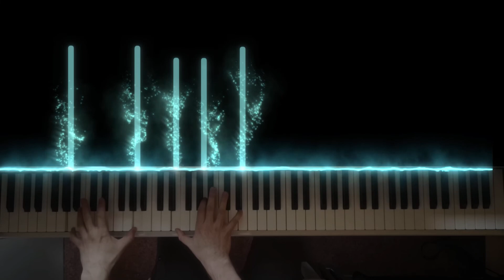Chiquitita Piano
My own piano arrangement of a very famous song by ABBA